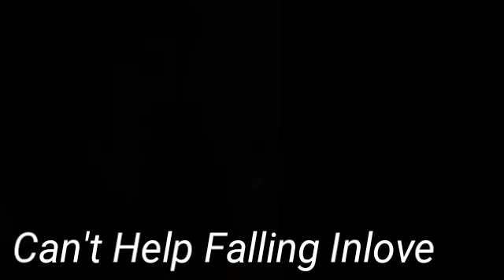Can't Help Falling Inlove Cover by: Tiffany Ruiz